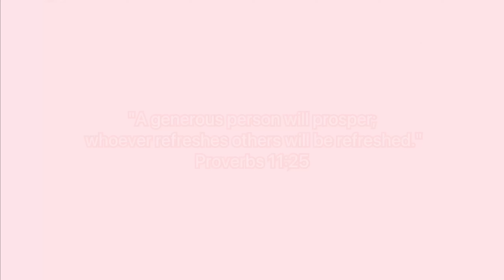IPON CHALLENGE 2020! ♡ (FAIL BA?) | Queenie Dy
F A C E B O O K P A G E

F A C T S :
Name: Queenie Dy
Age: 16
Camera : Canon 750D, Iphone 11pro max
Editing Software : Kinemaster